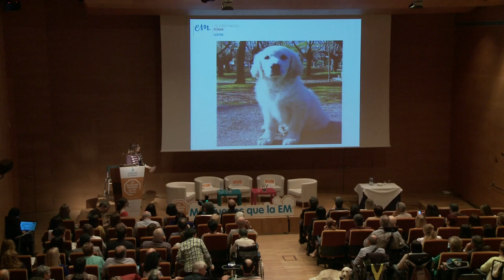Día Mundial Esclerosis Múltiple 2016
Con Motivo del Día Mundial de la EM, Esclerosis Múltiple Euskadi ha organizado una Jornada en el Palacio Euskalduna de Bilbao. Bajo el lema "la EM no me frena", neurólogos, pacientes, familiares y profesionales sanitarios han analizado la actualidad de la Esclerosis Múltiple.